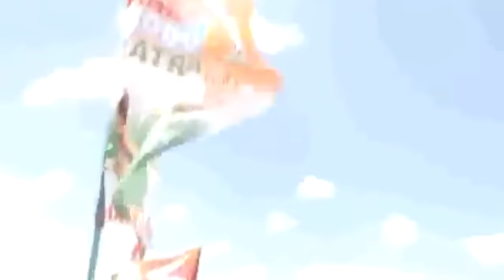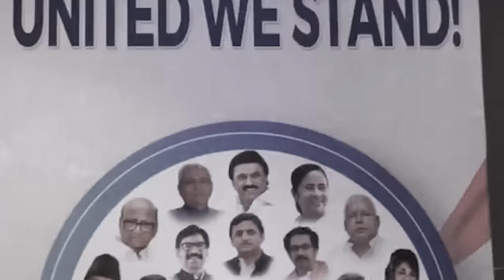hato kan jop biang ka BJP? peit hangne//storyteller lyndon